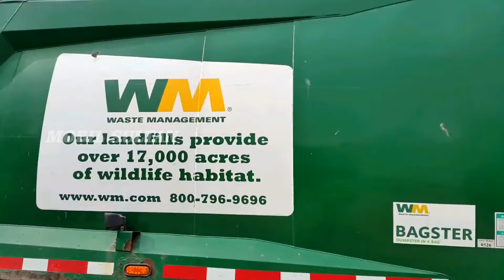Mobil Militer, Tank Baja, Pemadam Kebakaran, Monster Jam, Excavator, Ambulance, Tayo, Beko,Bulldozer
Mobil Transportasi Bus Sekolah, Mobil Militer, Truk Sampah, Pemadam Kebakaran, Monster Jam, truk Tangki, Excavator, Monster Car, Ambulance, Tayo, Beko, Bus Transjakarta, Moto Cross